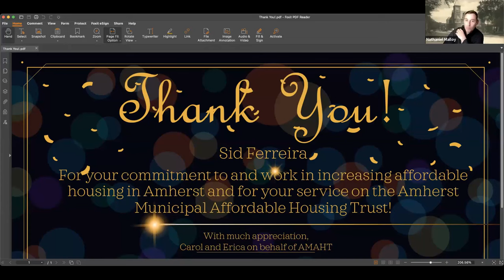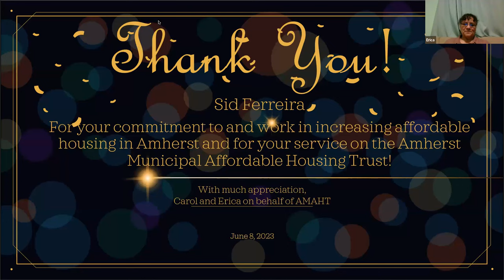Amherst Municipal Affordable Housing Trust Jun 8, 2023